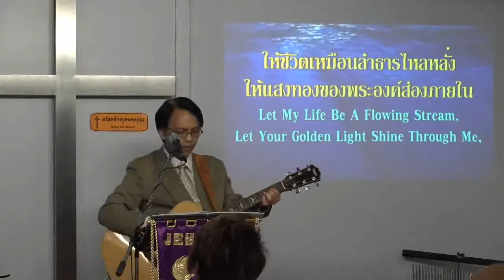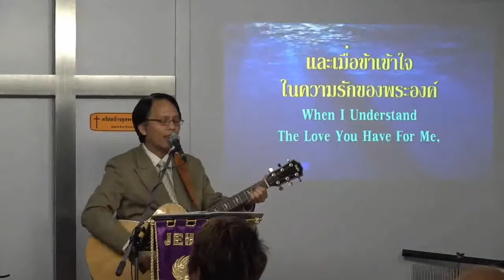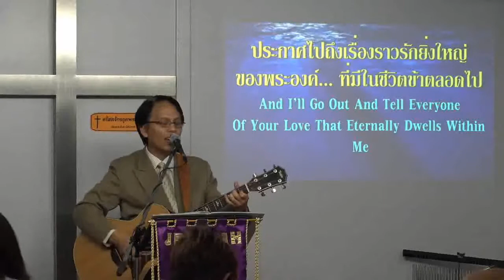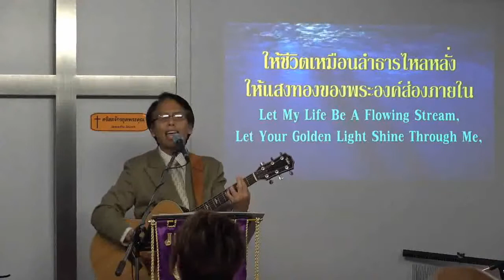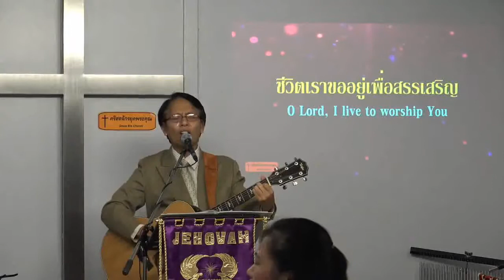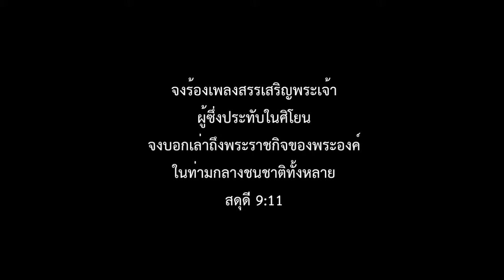นมัสการวันอาทิตย์-180506